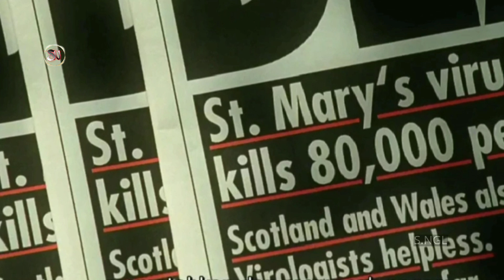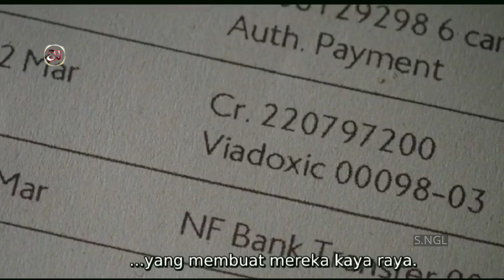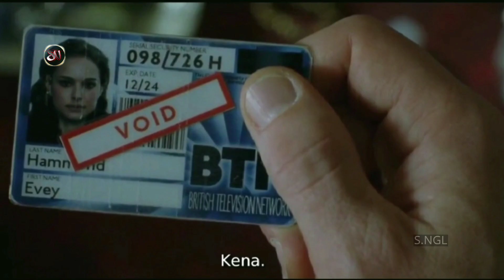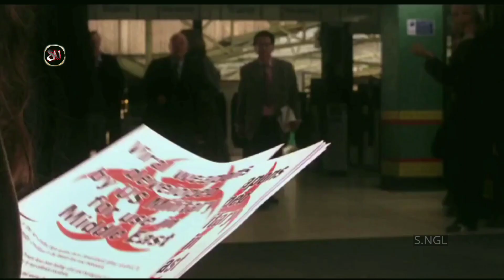FILOSOFI POLITIK | alur cerita film "V for vendtta" 2005 PART01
Perjuangan seorang pria meyakinkan seluruh rakyat untuk bebas dari kepemimpinan rezim.
 Mempunyai dan keyakinan tekad yang begitu kuat karna dia adalah salah satu orang yang menjadi korban penghianatan pemerintahnya.
 Menjalankan perjuangan yang cukup panjang.
 Yang pada akhirnya dia kehilangan nyawanya